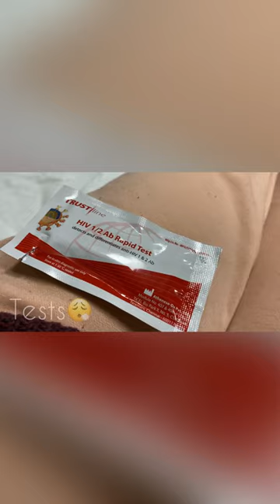Hostel to Hospital🥲 || RPGMC Tanda || Government Medical College || Appendectomy